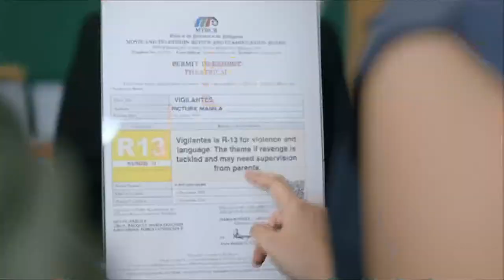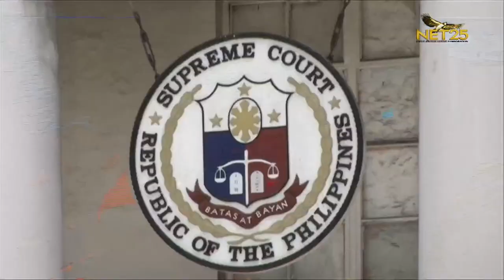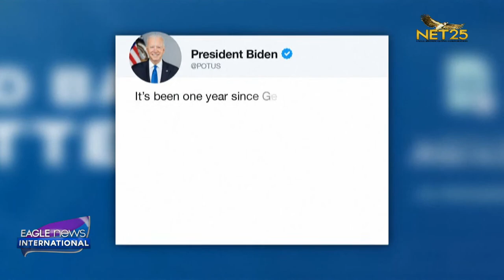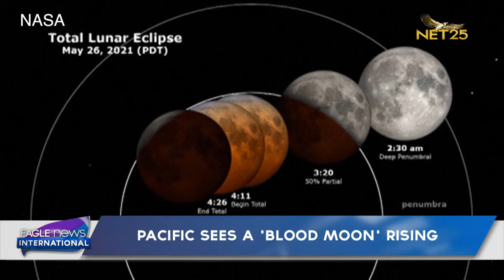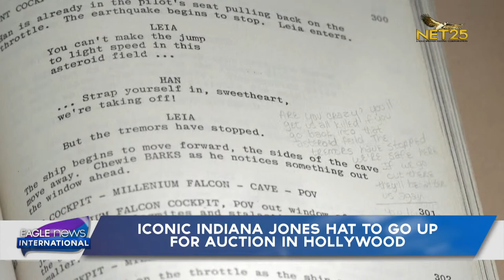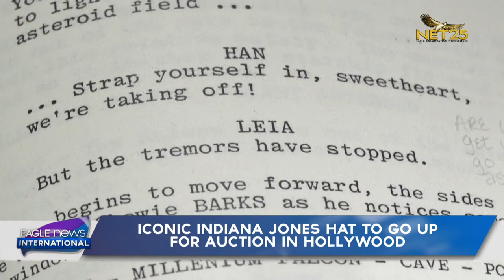WATCH: Eagle News International - May 26, 2021